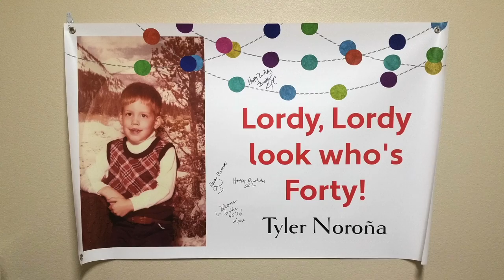Tyler 40th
Tyler's surprise 40th birthday celebration in Reno on March 31, 2017. Family, guns, and cake. Happy Birthday Tyler!